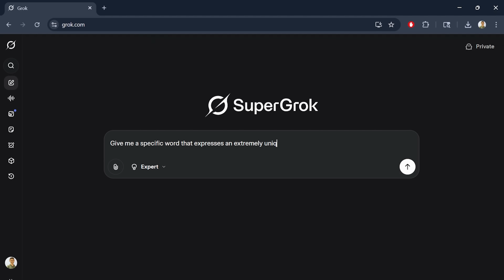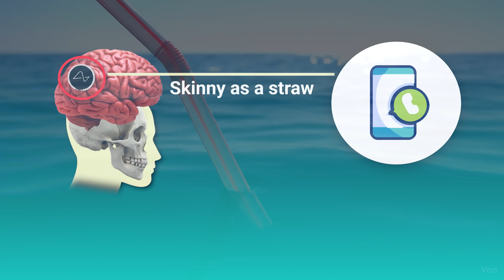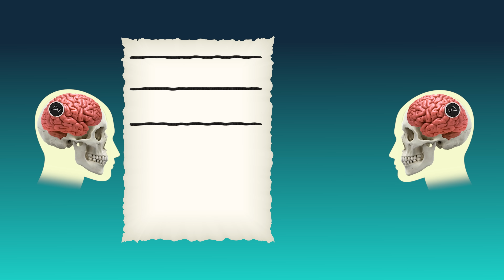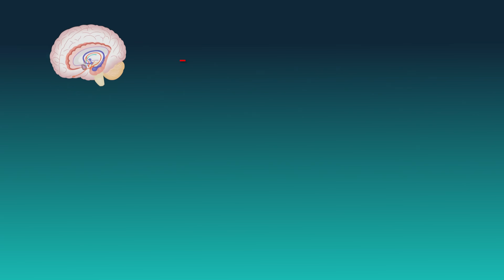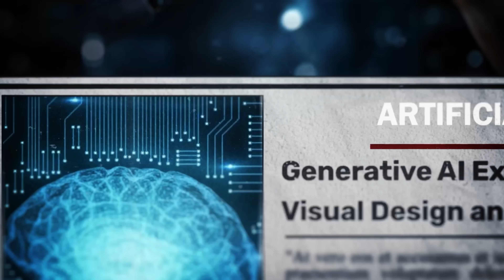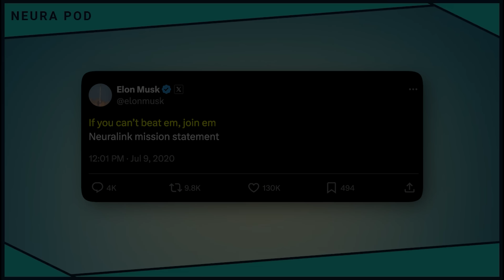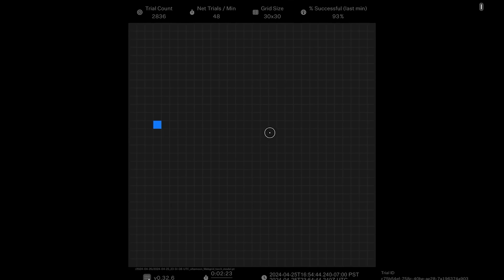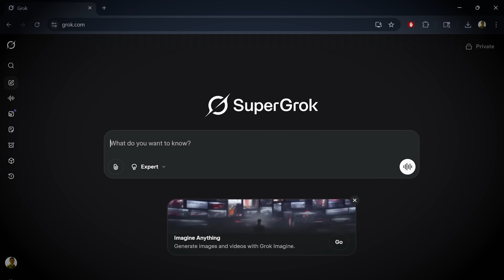Elon Musk explains the fundamental product Neuralink is building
First 1,000 viewers see no additional ads!

Neura Pod is a series covering topics related to Neuralink, Inc. Topics such as brain-machine interfaces, brain injuries, and artificial intelligence will be explored. Host Ryan Tanaka synthesizes information, shares the latest updates, and conducts interviews to easily learn about Neuralink and its future.